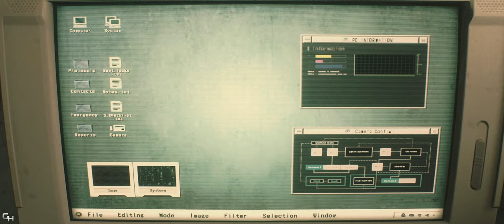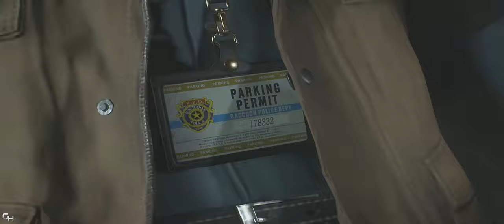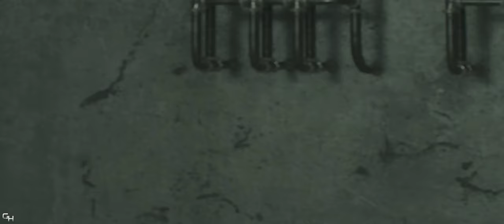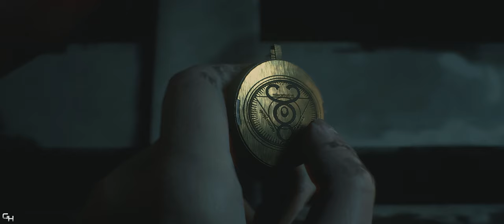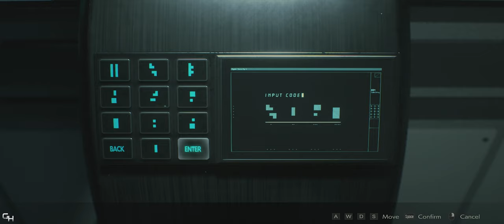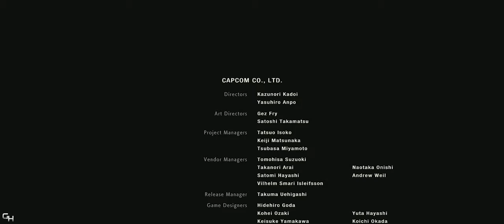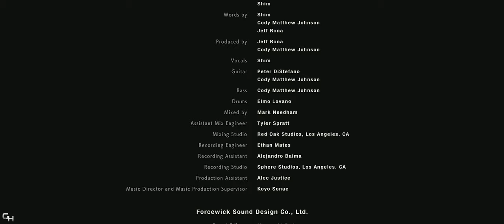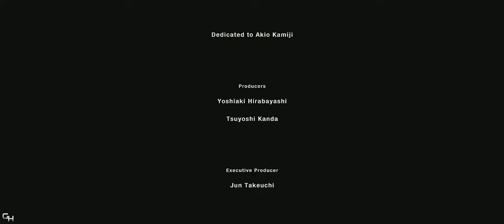Resident Evil 2 Remake All Cutscenes | Full Movie | Leon & Claire | Ultrawide 21:9 | 4K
Resident Evil 2 Remake All Cinematic Cutscenes Includes Leon and Claire Main Story, Second Run and The True Ending.